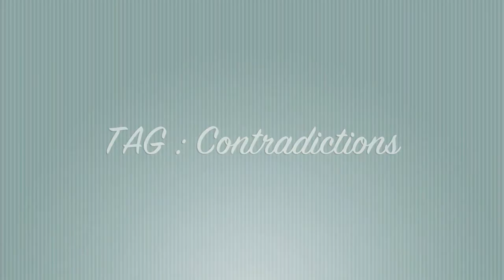• TAG N°3 • Contradictions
⇩⇩ CLIQUE ! EN BAS, Y'A PLEIN D'TRUCS COOLS ⇩⇩